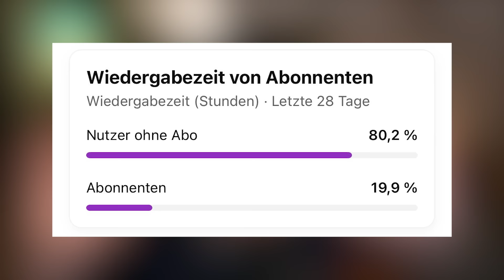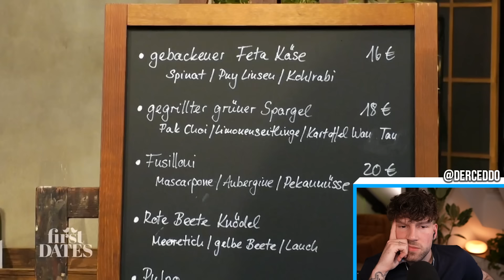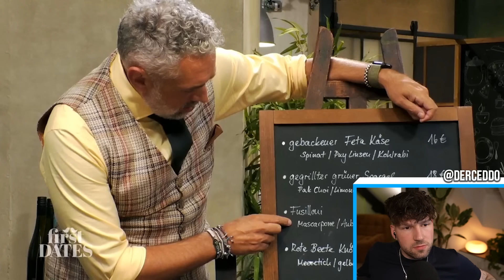DATE ERINNERT AN FRAUENTAUSCH! 😭 First Dates 💔